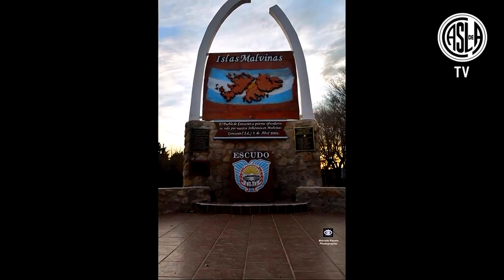HECTOR JONAS ACEVEDO - ¨MEJOR JUVENIL DE SAN LORENZO¨ / AÑO 2017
La Coordinación General de Fútbol Infanto Juvenil de San Lorenzo nombró a Héctor Jonás Acevedo, volante creativo de la Categoría 1997, como el ¨Mejor Juvenil del Año 2017¨. A tal efecto fue premiado por la Comisión de Fútbol Juvenil de AFA, el 13 de Diciembre de 2017.